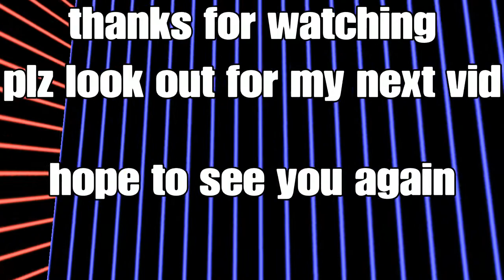Gta getting back in the game